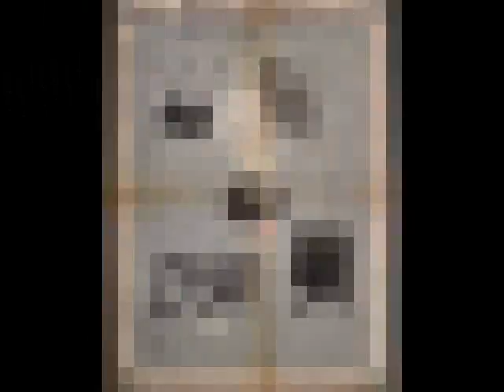Manuel de Arriaga.wmv